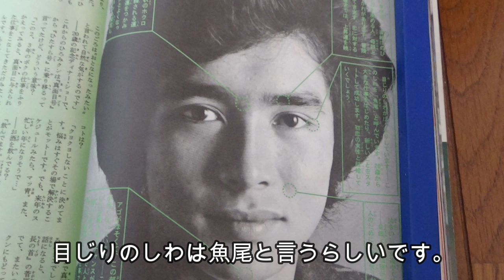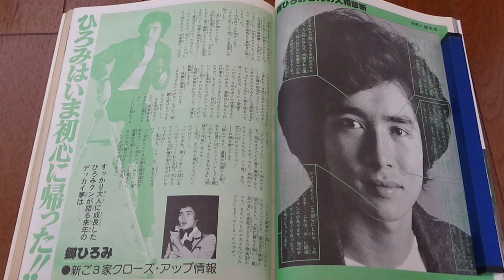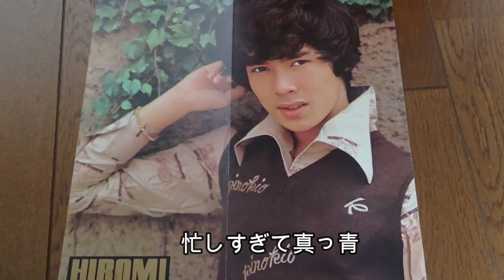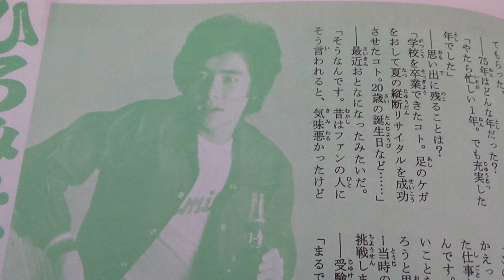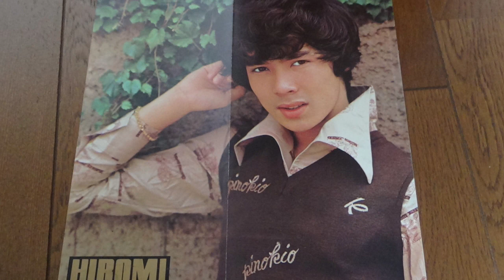郷ひろみ 人相診断 ひろみはいま初心に帰った 平凡76年1月号 記事朗読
平凡76年1月号記事を朗読しました。